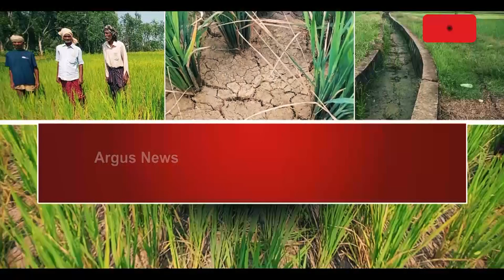ନିଅଣ୍ଟିଆ ବର୍ଷା ଯୋଗୁଁ ଚାଷ ଜମି ପଡିଛି ଶୁଖିଲା || Khordha Irrigation Problem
ଆଶ୍ୱିନରେ ଫଟା ବିଲ ଚାଷୀର ଚିନ୍ତାକୁ ବଢ଼ାଇ ଦେଇଛି। ଧାନ ଥୋଡ଼ ଧରି ଫୁଲ ଉଡାଇବା ସମୟରେ ବିଲ ଫାଟି ଆଁ କରିଛି। ଖୋର୍ଦ୍ଧା ଜିଲ୍ଲାର ବେଗୁନିଆ ଓ ବୋଲଗଡ ବ୍ଲକରେ ଜଳସେଚନର ସୁବିଧା ନଥିବାରୁ ଆସନ୍ନ ମରୁଡି ପରିସ୍ଥିତି ସୃଷ୍ଟି ହେଲାଣି...।